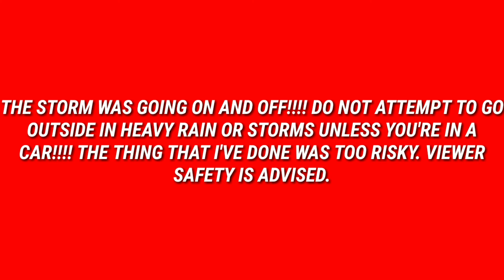2 CSX Trains around CP Day in Kennesaw, GA 5-3-21